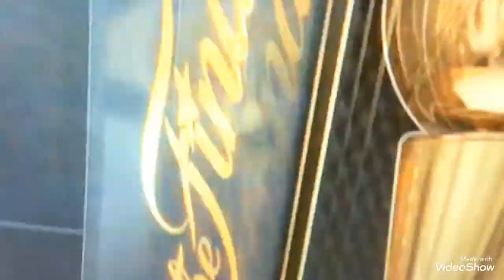ZAZA PACHULIA IS GARBAGE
Also, I'm sorry this vid is kind of trash :(.